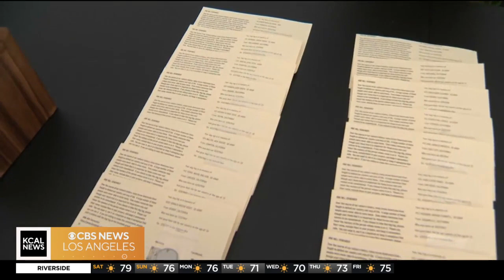A talk with L.A. National Cemetery flag placement ceremony volunteer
Boy Scout Ian McClain talks about why he participates in the Memorial Day flag ceremony and what honoring the veterans at the grave site means to him and his family